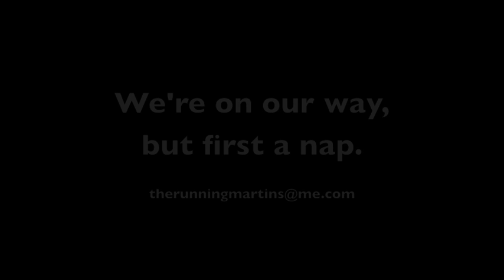TransRockies Run Training Day 146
Stick a fork in me, I'm done! Gorgeous day, beautiful run, massage, and good food. YAHH!